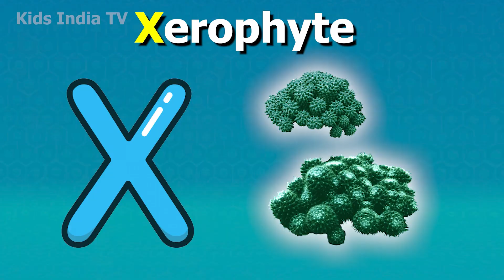ABC Song with Balloons and Animals | CoComelon Nursery Rhymes & Animal Songs Kids India TV